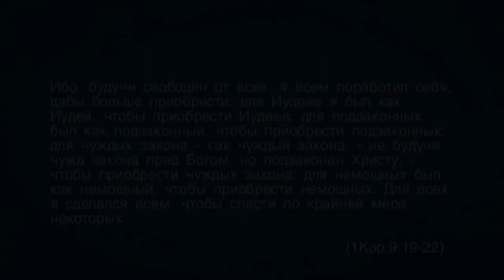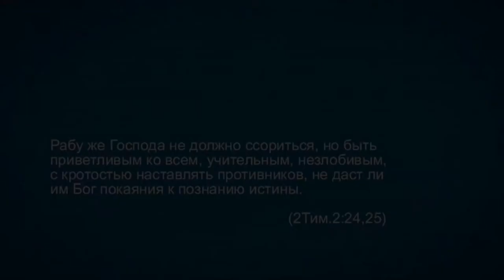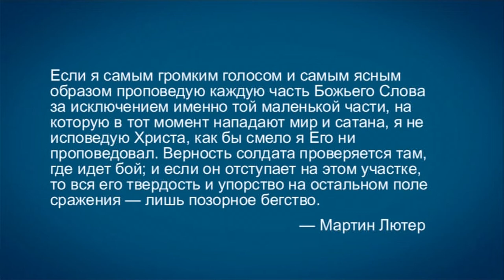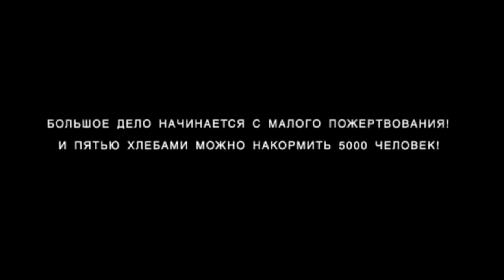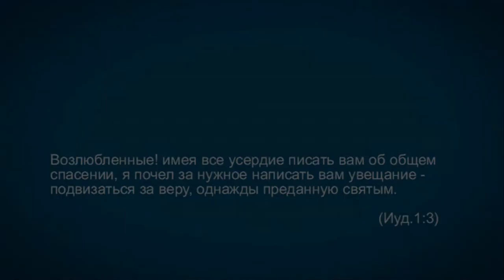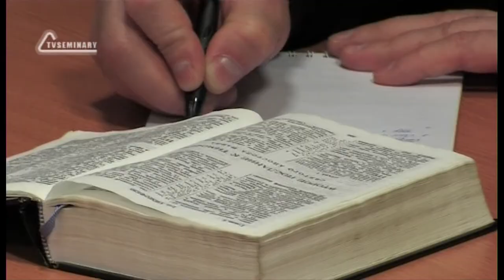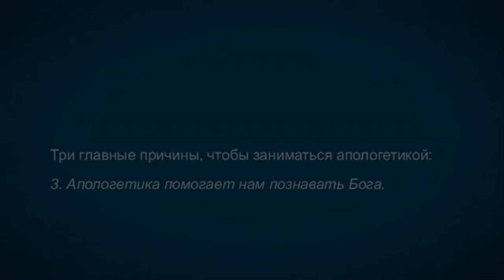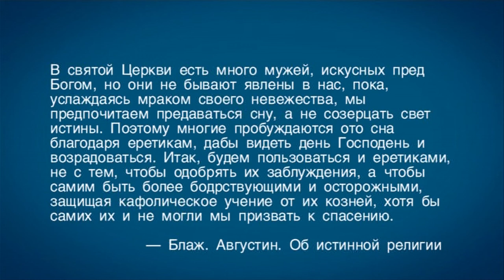TVS A201 Rus 3. Введение в предмет апологетики. Нужно ли заниматься апологетикой?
Нужно ли заниматься апологетикой? Как ни странно, многие христиане до сих пор задаются этим вопросом. Некоторые искренне полагают, что долгие и тяжелые дискуссии с инакомыслящими - напрасная трата времени. В этом фрагменте лекции "Введение в предмет апологетики" преподаватель Дмитрий Розет говорит о необходимости апологетики, но вовсе не для того, чтобы как-то принизить значение простой, бесхитростной проповеди. Стоит ли переубеждать людей, которые уже утвердились в своих заблуждениях? Что побуждает людей вставать на защиту христианской веры? После просмотра этого фрагмента лекции вы сможете назвать три объективные причины, которые должны побудить вас заниматься апологетикой.